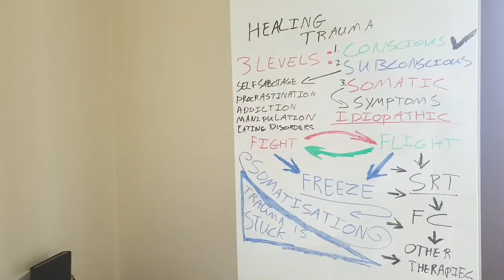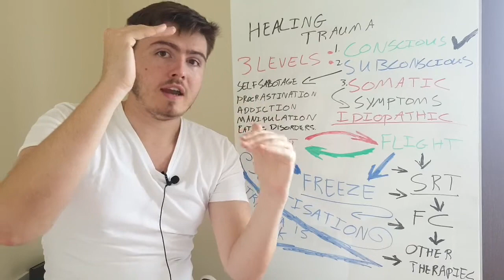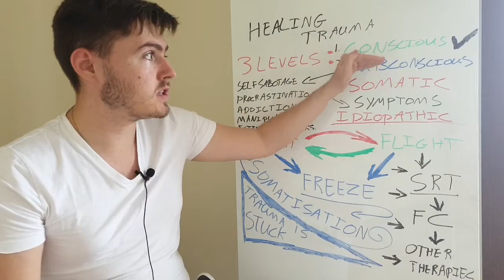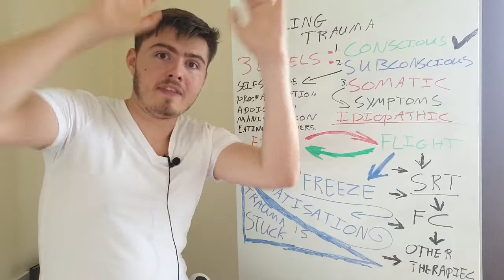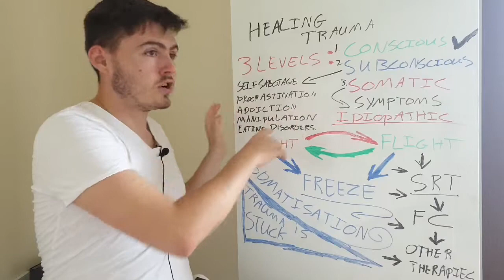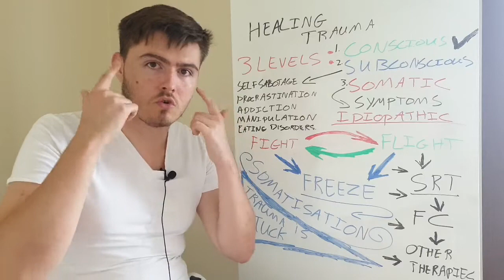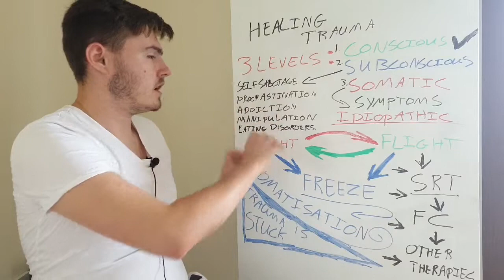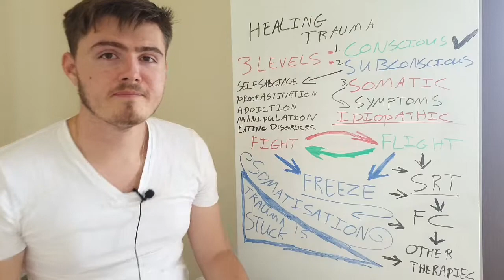How To Heal Trauma [Step-By-Step] *Somatics & Family Constellation Therapy*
In this video, we're going to be discussing how to heal trauma - from the inside out. We'll be using somatic therapy and family constellations to help heal the trauma that's been stored in the body.

If you're looking for a way to heal trauma holistically, then this video is for you! By the end of the video, you'll be able to apply the techniques we discuss to your own healing journey.

A Step By Step guide to healing trauma.

This is a guide based on over 5 years of my personal experience, and that of working with hundreds of individuals to heal.

Say goodbye to all trauma symptoms, from chronic health conditions and idiopathic pain to self-sabotage, low self-worth, procrastination, addiction, eating disorders, and more.

In the video I mention a download of an ebook, please find a link to  download a copy below: